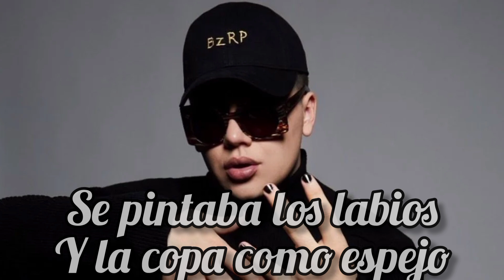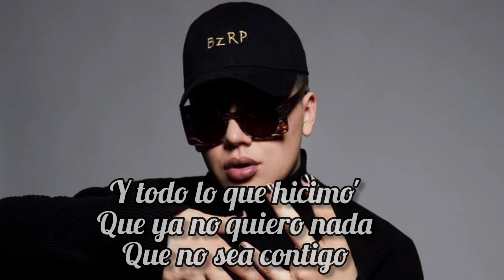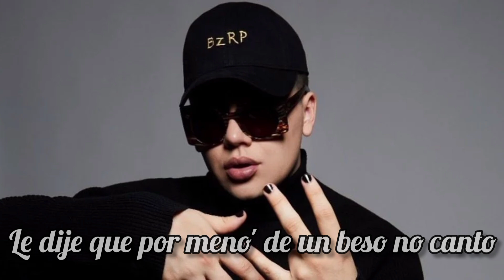Quevedo - Bzrp (Ya no quiero nada que no sea contigo)